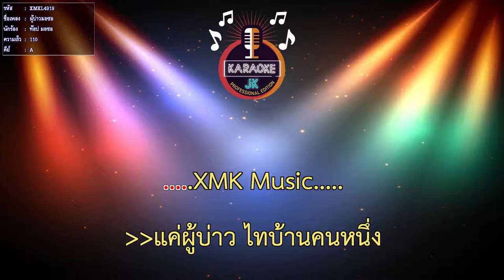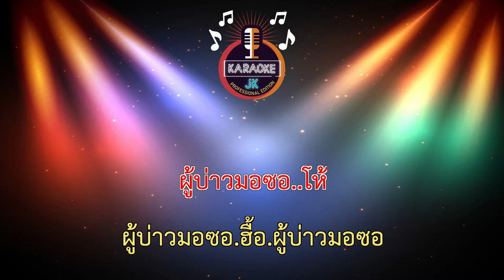ผู้บ่าวมอซอ (110-A) - ท๊อป มอซอ 【 Cover By คาราโอเกะดนตรีสด 】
เพลง : ผู้บ่าวมอซอ
คำร้อง/ทำนอง : นพรัตน์ ฉายจันทร์ (ท๊อป มอซอ)
เรียบเรียง : ออม กีต้าร์เหล็ก
สังกัด/ลิขสิทธิ : DOKSABANG | MUSIC